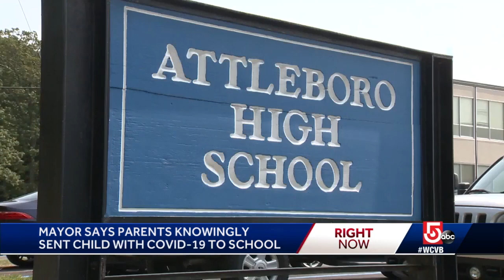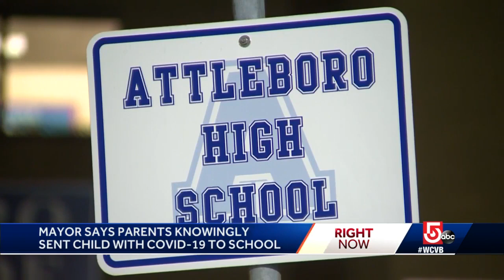Parents in Attleboro knowingly sent child with COVID-19 to school on first day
Mayor Paul Heroux called the incident "an egregious violation of the rules."